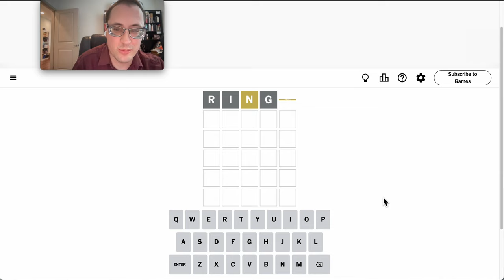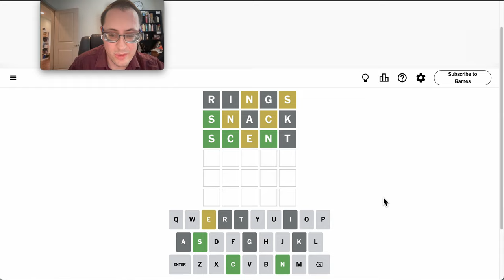Wordle 2024 08 11